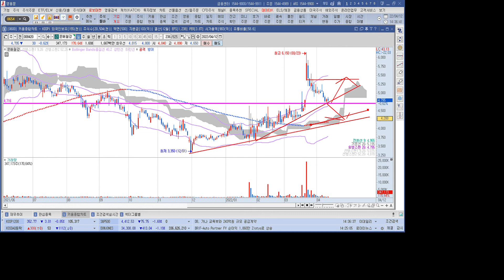철강 관련주 문배철강 1분 분석